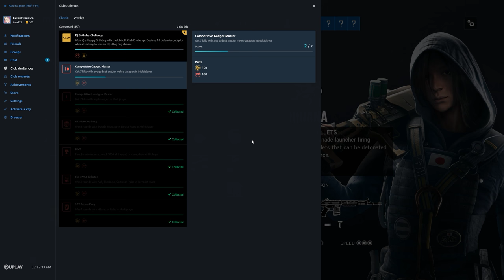Rainbow Six Siege + Part 2645 + Tower TDM Bomb + Operation Para Bellum pcgaming crew